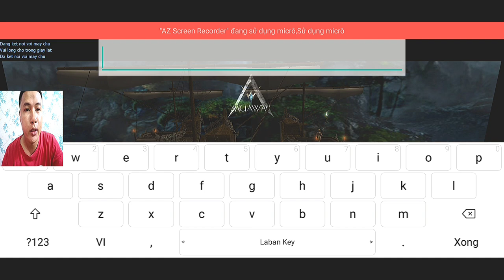Mu Away | Siêu Phẩm Đông Người Chơi Nhất Hiện Nay